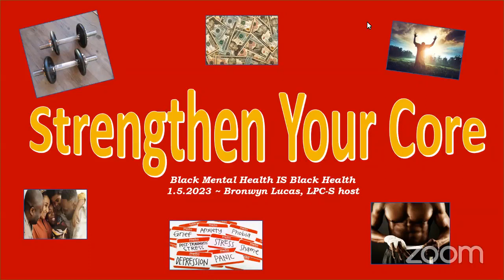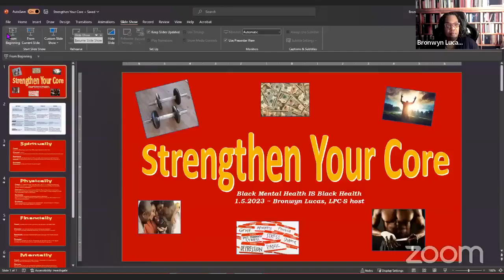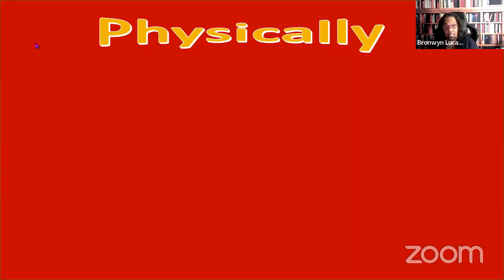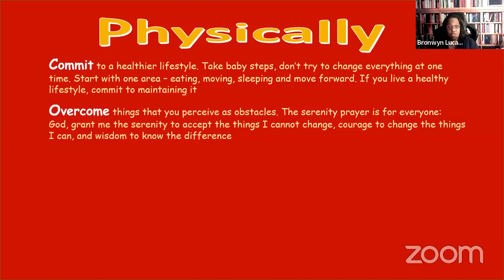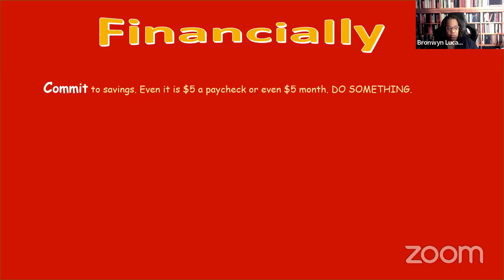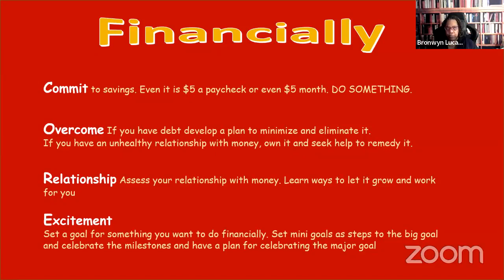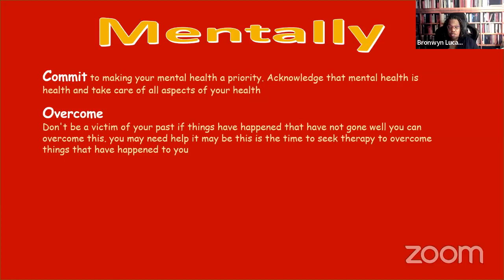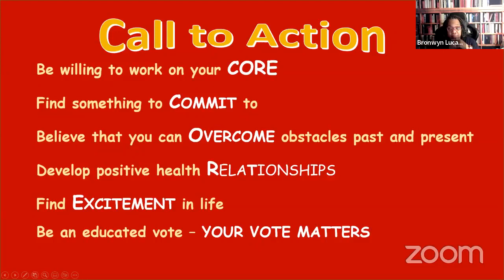BMHIBH Strengthening Your Core 1 5 23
Let's get ready for 2023 and examine how to develop a positive C.O.R.E Commit Overcome Relationship Excitement